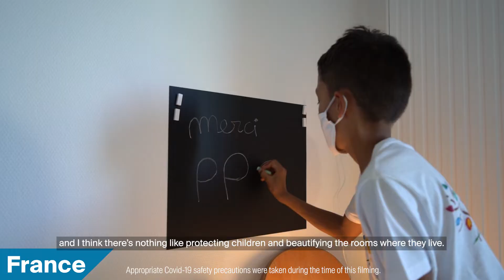PPG COLORFUL COMMUNITIES in 2021